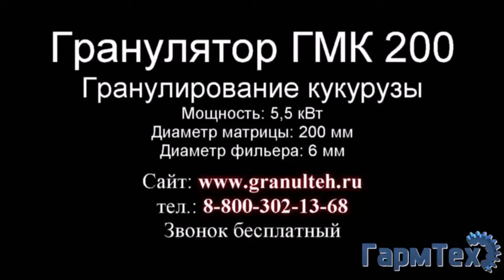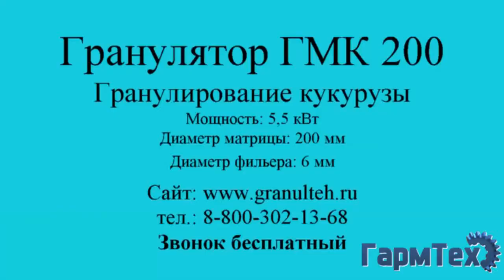Бизнес идея в гараже Гранулятор ГМК 200 Гранулирование кукурузы